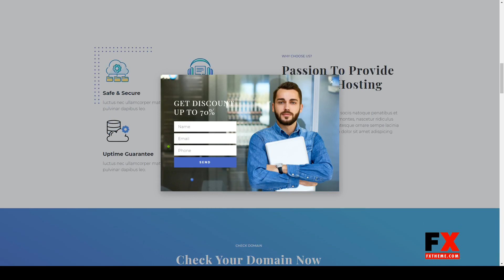Pleshost - Cloud Web Hosting Elementor Template Kit wordpress template Elementor Pro Website Builder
Tags agency, business, domain, elementor, Elementor Pro, hosting, illustration, lottie, marketing, modern, responsive, saas, technology, website, wordpress template